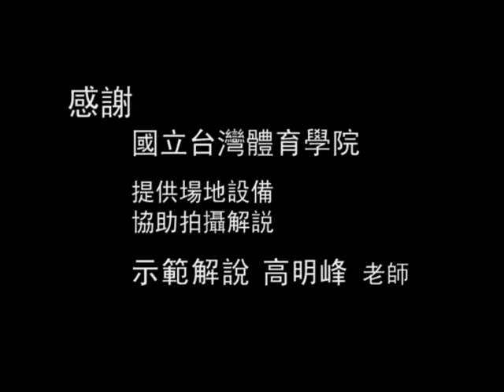【AsiaHowTo】地板動作二｜體操／臺灣體院｜運動體育